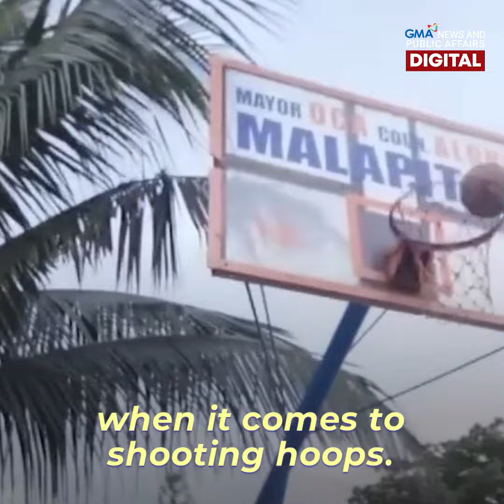Steph Curry lookalike is a different kind of MVP | Make Your Day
Isang barbero ang ka-lookalike daw ni NBA Superstar Stephen Curry.

Makopya niya rin kaya ang galing ng kanyang idol sa basketball?